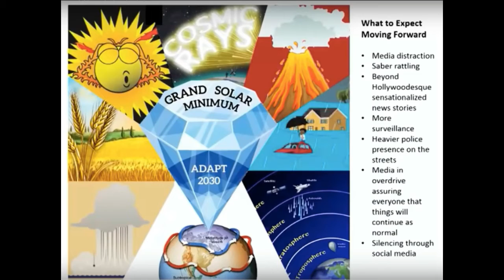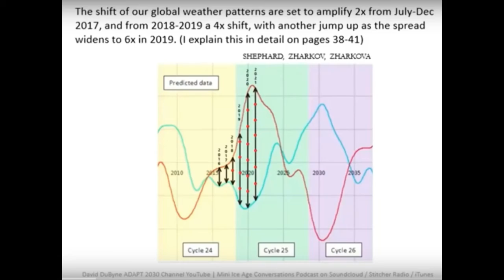We Must Embrace the Chaos of the 2020’s, YES THERE IS A SOLUTION!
David DuByne has provided us with a picture explanation so that even children can relate to it and understand what is going on.

The Grand Solar Minimum is like a diamond with many sides to it. Everything simply does not get colder and that is why it is so easy to create confusion with miss information.
There are always variances in whether with many extremes. The crop harvest will be affected because the sun is going into a sleep phase. Because of the sleeping sun, we get cosmic ray increases, increased volcanism, massive floods (often called rivers from the sky), and  shifting  jet streams.
The natural cycles that have always occurred on planet Earth were hijacked by the main stream media. The controlling elite knew what was coming and knew what effects it would create. They had to explane it, knowing that everyone in the real world would see these big changes and would start asking questions. Therefore, “They” had a ready made answer, the perfect con to make you the culprit, charge you taxes and most importantly, have the young generation of today lead by Greta Thunberg (16 year old, climate and environmental activist on climate change) blame the old generation for all the problems. This is creating the perfect divide and rule situation.

The solution is very simple: I must connect to my true self, my soul. Easy to say, NOT SO EASY TO DO.

You can then evolve in consciousness more effectively.😍